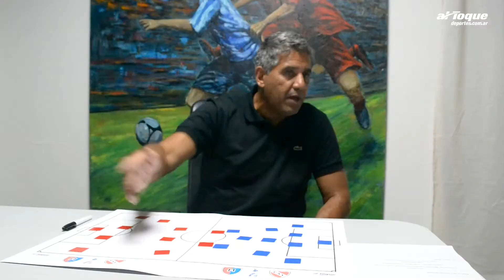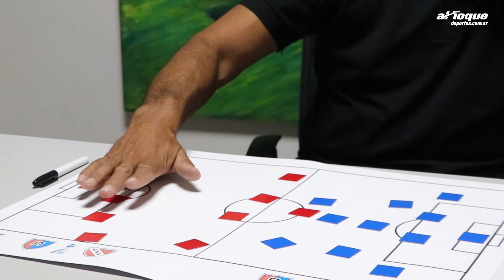7 años del cruce de Alianza de Coronel Moldes ante Independiente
La extinta fusión entre Toro Club, Everton Club y Belgrano estuvo a tres minutos de lograr el primer gran batacazo de la competencia nacional ante Independiente de Avellaneda en el mítico “Mario Alberto Kempes”. Sin embargo, la definición del juvenil Cristian Ortiz llevó la definición a los penales, instancia que permitió la clasificación del “Rojo” a la siguiente eliminatoria.
El entrenador Néstor "Chiqui" Billalva analizó el partido en los estudios de Al Toque Deportes.